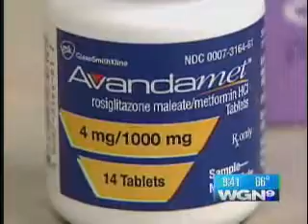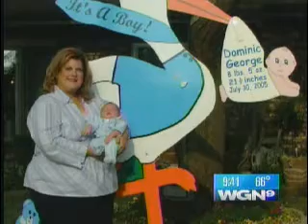Obesity impact on infertility - Dr. Randy Morris M.D. on WGN-Chicago News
Dr. Randy Morris is interviewed on the growing impact of obesity in infertility and its treatment.